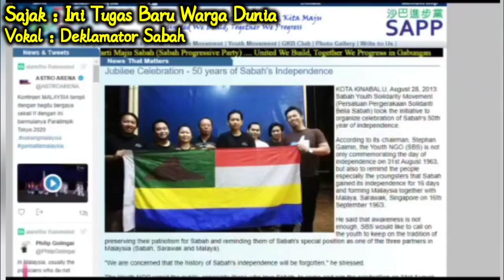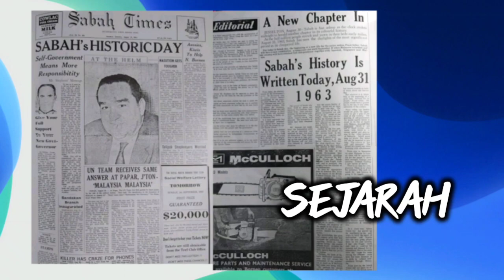DEKLAMASI SAJAK 'INI TUGAS BARU WARGA DUNIA' [HARI SABAH KE-60]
Kini tugas baru mendepani kita...